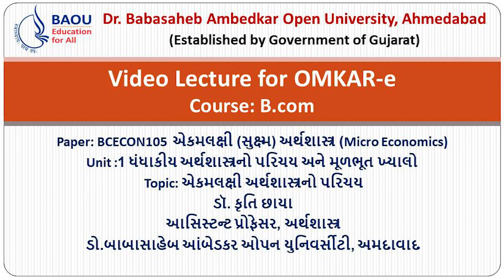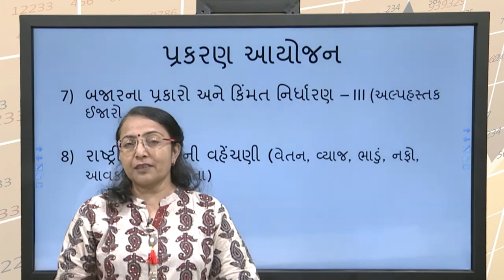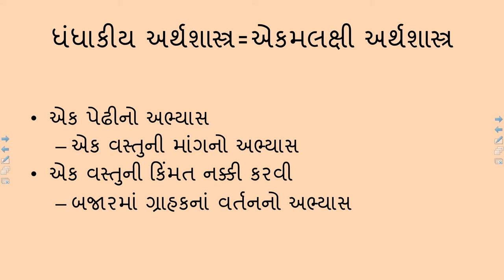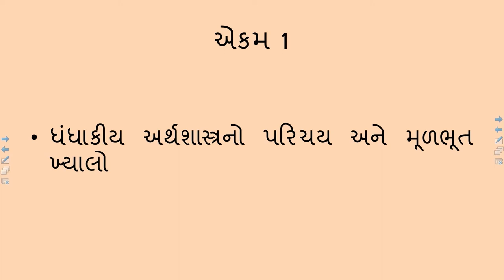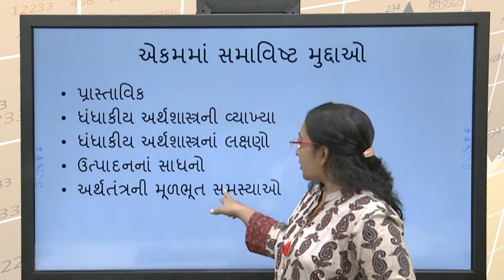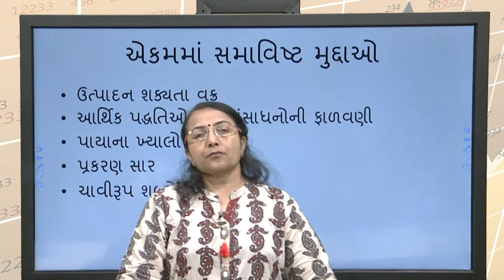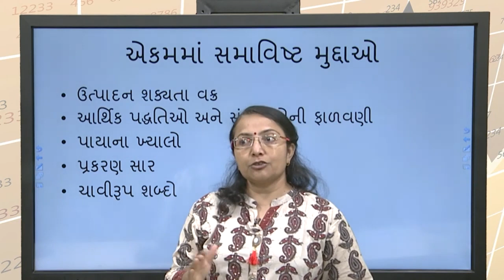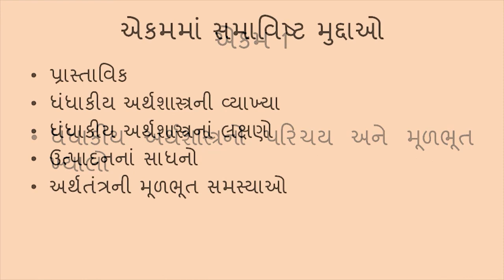BCOM-BCECON105-unit- 1,ધંધાકીય અર્થશાસ્ત્રનો પરિચય અને મૂળભૂત ખ્યાલો, એકમલક્ષી અર્થશાસ્ત્રનો પરિચય